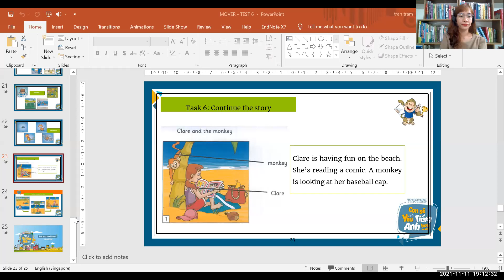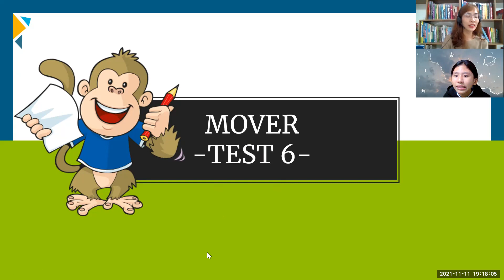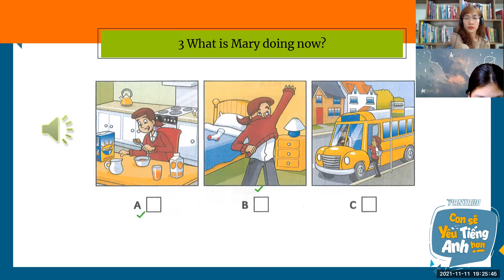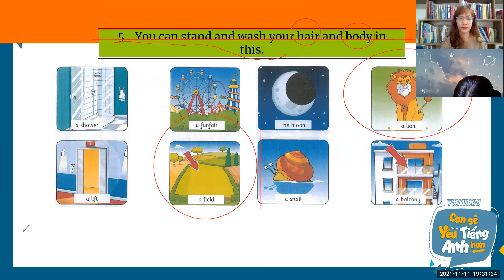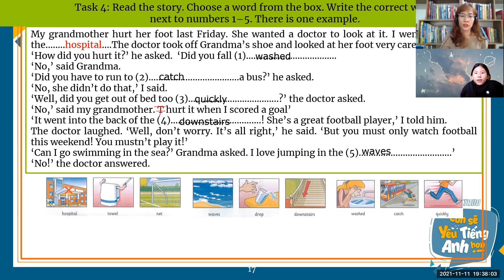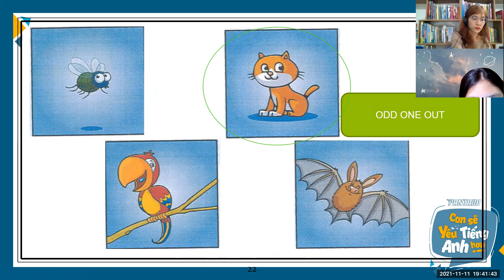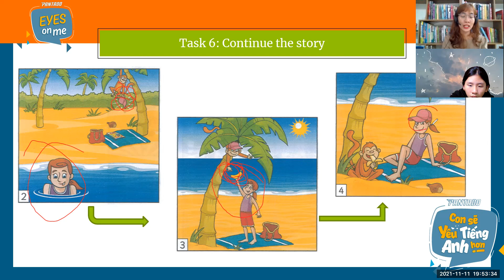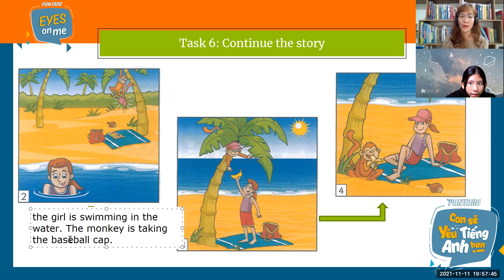pk2105063. test 6. 11/11